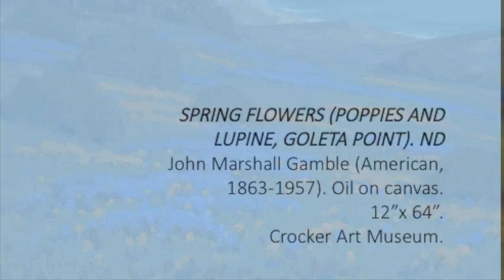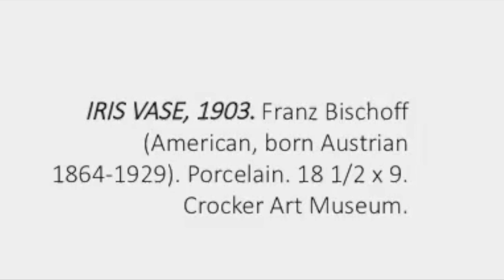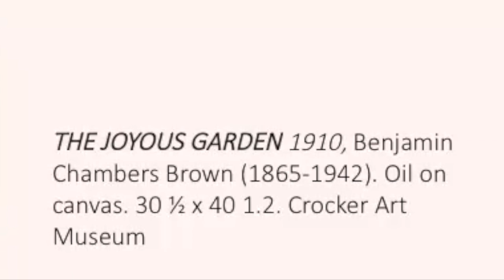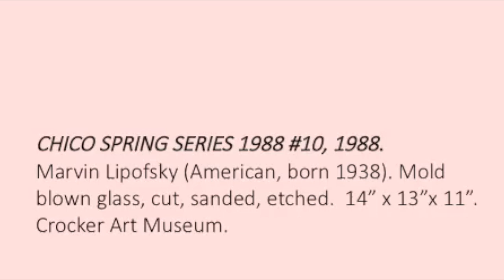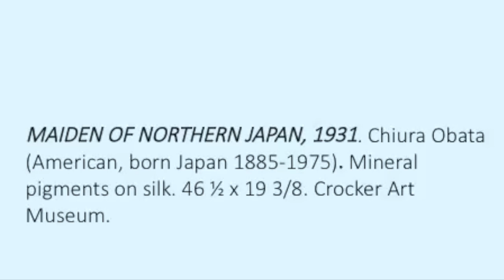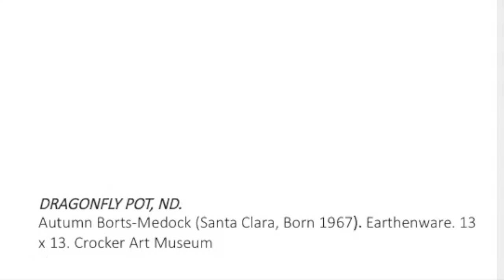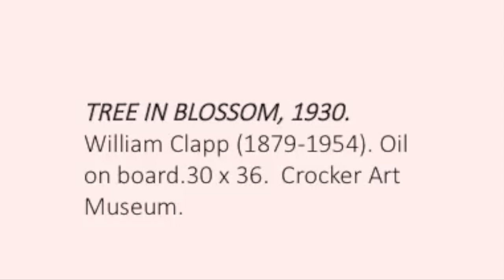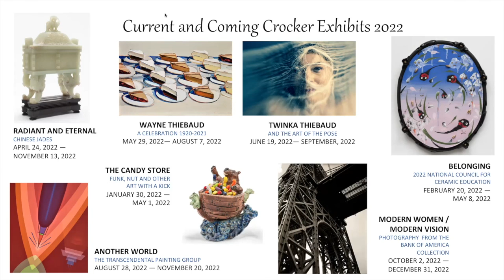April 28, 2022 Cocktails, Mocktails: The Art of Spring